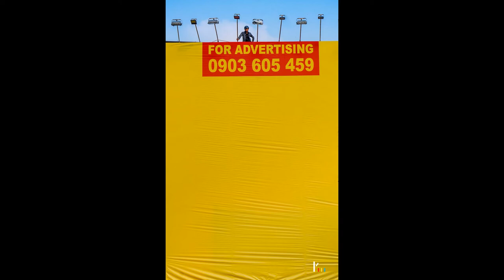Kmon MINIMALIST PHOTOGRAPHY Collection #3: A Minimalistic Saigon | Album ảnh Có 1 Sài gòn Tối Giản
với phong cách ảnh chụp tối giản kết hợp street
kmon đã cho ra album ấp ủ về 1 sài gòn khác biệt vì tình yêu mến Sài Gòn

My gears: Fuji XE2 + XC 55-230mm

+ Street Kmonstyle (my own style of minimalist street photography, and my other photography competitions)